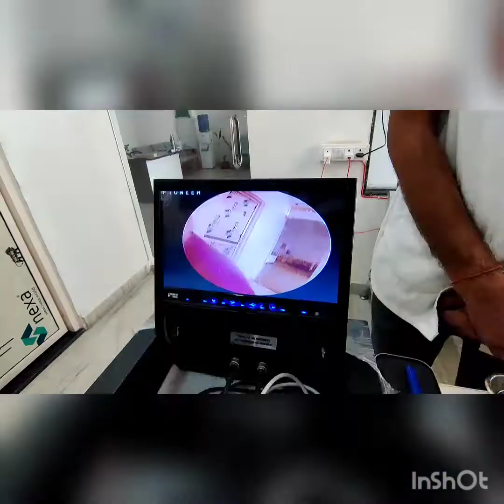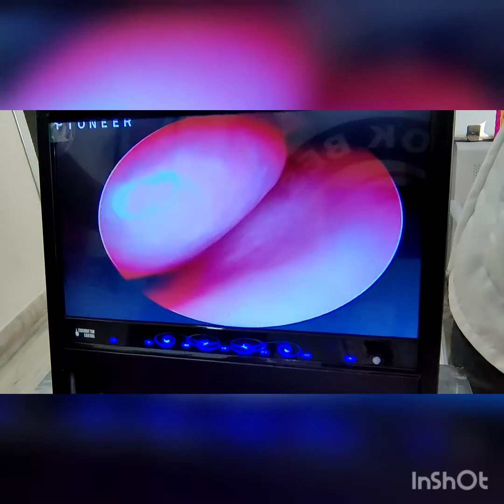कान में मेडीकल पॉइंट्स ,सरावल कासगंज उत्तरप्रदेशसेनाअभ्यर्थीashokbestent@जयपुर जंक्शन 8824544291